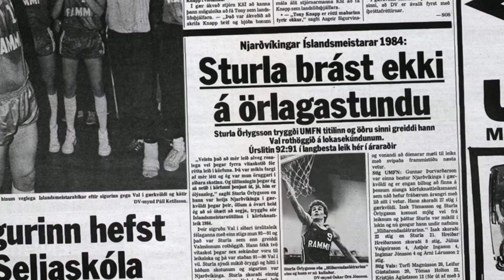Ölli - Myndvinnsla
Hér má sjá brot af þeirri vinnu sem við gerðum fyrir heimildarmyndina Ölli. Við hvetjum alla til þess að kíkja í bíó og sjá þessa mögnuðu mynd.